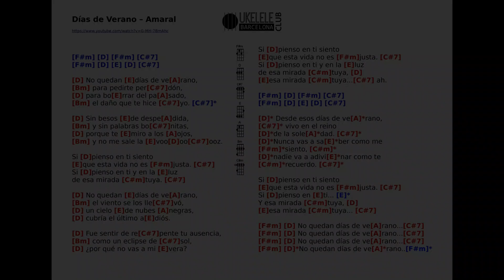Días de verano - Amaral - Ukulele Cover Play Along with Chords and Lyrics on screen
El viento se los llevó